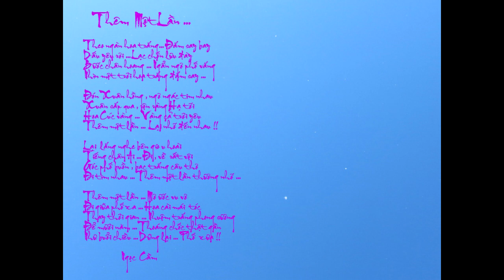Dạ Khúc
Bài  Hát : Dạ Khúc
Ca Sĩ : Hiền Thục